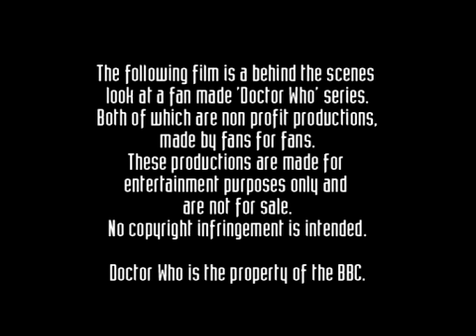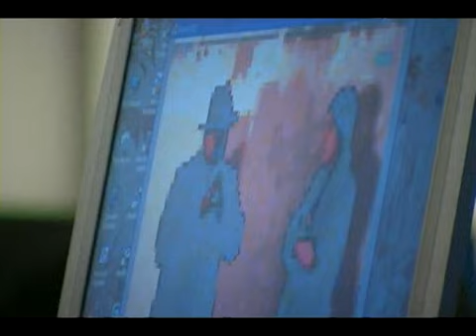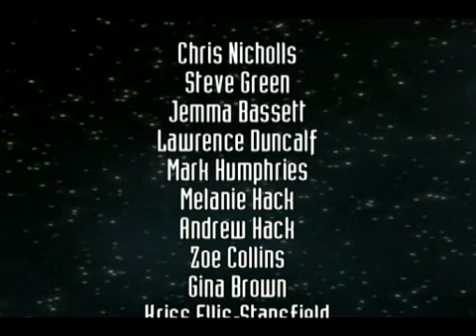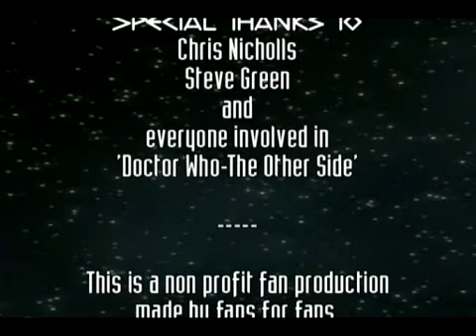Doctor Who- Behind The Other Side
A Behind the scenes documentary filmed for a new 'Doctor Who' fan series created by 'Plymouth Who Productions'. Taking an inside look at the making of the first live action episode, 'The Other Side'.
This is DOCTOR WHO: CONFIDENTIAL.

Directed by Kriss Ellis-Stansfield 2008